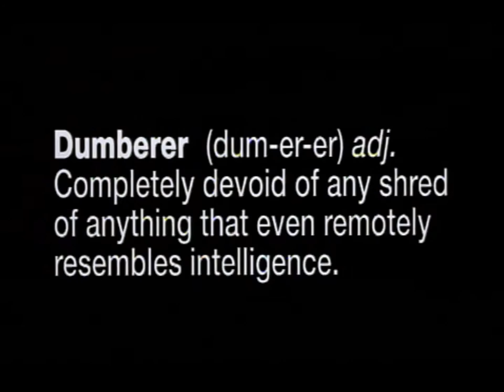Dumb And Dumberer When Harry Met Lloyd - Teaser Trailer (2003)